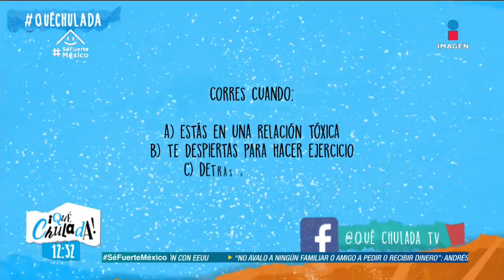Los 90 y su huella en la cultura | Qué Chulada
La década de los 90 marcó un antes y un después en varios aspectos, tanto culturales, musicales y sociales, las Chuladas lo recuerdan, hablamos de la moda, la música y acontecimientos históricos, ¿qué es lo mejor que recuerdas de esta época?